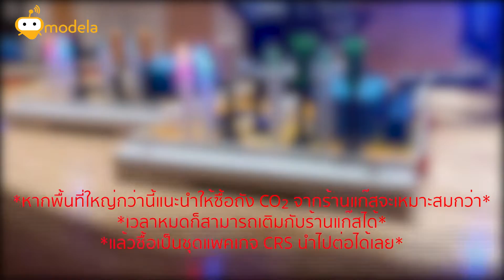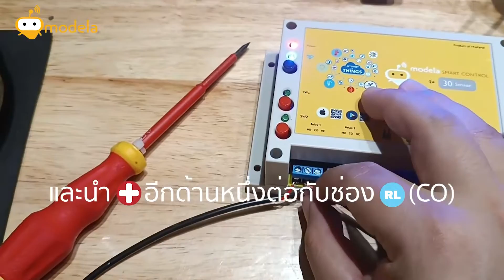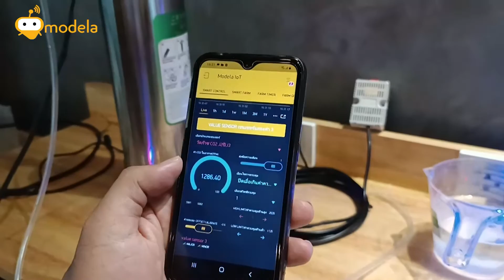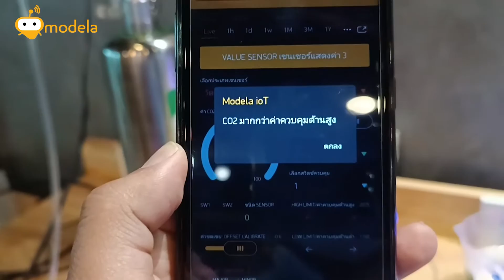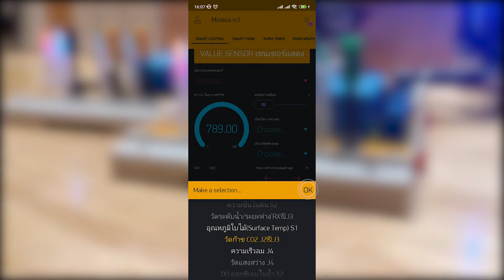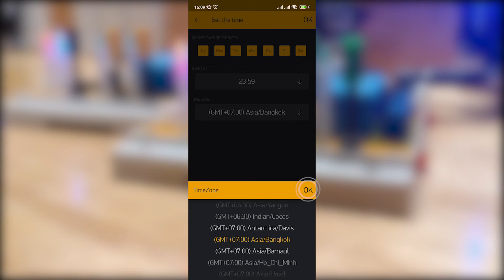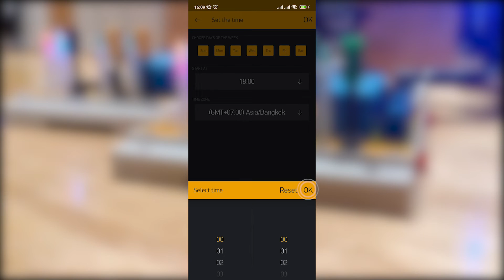การต่อสาย CO2 กับถังก๊าซ CO2 และการตั้งค่าควบคุม CO2 Control Installation & Setting on Mobile app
ชุดควบคุมปล่อยก๊าซ CO2 คาร์บอนไดออกไซต์ แบบอัตโนมัติผ่านมือถือ
พื้นที่ติดตั้งต้องมี WiFi เพื่อเชื่อมต่อกล่องควบคุม

แพคเกจ C2L ครบชุดรวมถัง 2 ลิตร **ใช้กับเต็นท์ขนาดไม่เกิน 1.5x1.5”
1. กล่องควบคุม Modela Smart Control 980 บาท
2. เซนเซอร์วัดก๊าซ CO2 คาร์บอนไดออกไซต์ 1,500 บาท
3. ถังอลูมิเนียมคาร์บอนไดออกไซต์ CO2 ขนาด 2 ลิตร มีเรกูเลเตอร์ เซฟตี้วาล์ว และโซลินอยด์วาล์ว พร้อมผงสร้างก๊าซ CO2 ด้วยผง AB ทำเองได้ ไม่ต้องไปร้าน พร้อมสายลม PU 120 ซม เราจำหน่ายเพียง 3,500 บาท
ซื้อครบชุด  5,980   ฟรีค่าส่ง!!
(สามารถซื้อแยกรายการได้)

แพคเกจ CRS ต้องการเรกูเลเตอร์และเกจวัดด้วย ไม่มีถัง CO2 ในชุดนี้
1. กล่องควบคุม Modela Smart Control 980 บาท
2. เซนเซอร์วัดก๊าซ CO2 คาร์บอนไดออกไซต์ 1,500 บาท
    3.ชุด เรกูเลเตอร์- เกจวัด-เซฟตี้วาล์ว-โซลินอยด์วาล์ว-ข้อต่อ-อะแดปเตอร์แปลงไฟ 1,428 บาท
     4.สาย CO2 PU 6 มม 2 เมตร 70 บาท
     5.ค่าส่ง 60 บาท
ยอดรวม 4,038  บาท

แพคเกจ CSS แบบลูกค้ามีถังและเรกูเลเตอร์อยู่แล้ว (ต้องส่งรูปเรกูลเตอร์มาให้ดูด้วย)
1. กล่องควบคุม Modela Smart Control 980 บาท
2. เซนเซอร์วัดก๊าซ CO2 คาร์บอนไดออกไซต์ 1,500 บาท
3. โซลินอยด์วาล์ว-ข้อต่อ-อะแดปเตอร์แปลงไฟ 429 บาท
4. แถมสายด้านเข้า 8 มม 30 ซม
  5. สาย CO2 PU 6 มม 2 เมตร 70 บาท
  6 .ค่าส่ง 60 บาท
 รวมยอด 3,039 บาท

แพคเกจ CSP ลูกค้ามีเรกูเลเตอร์และโซลินอยด์วาล์วอยู่แล้ว ต้องการเฉพาะกล่องควบคุม , เซนเซอร์ CO2
1. กล่องควบคุม Modela Smart Control 980 บาท
2. เซนเซอร์วัดก๊าซ CO2 คาร์บอนไดออกไซต์ 1,500 บาท
3. ปลั๊กสะดวกใช้ 200 บาท
  3.ค่าส่ง 60 บาท
 รวมยอด 2,740 บาท

แพคเกจ CRP รายการเพิ่มเติมเมื่อต้องการควบคุม CO2 สำหรับลุกค้าที่มีกล่องควบคุมและ CO2 sensor แล้ว
1.ชุด เรกูเลเตอร์- เกจวัด-เซฟตี้วาล์ว-โซลินอยด์วาล์ว-ข้อต่อ-อะแดปเตอร์แปลงไฟ 1,428 บาท
 2.สาย CO2 PU 6 มม 2 เมตร 70 บาท
  3.ค่าส่ง 60 บาท
ยอดรวม 1,558  บาท

**รายการ แพคเกจ C2L ครบชุดรวมถัง 2 ลิตร **ใช้กับเต็นท์ขนาดไม่เกิน 1.5x1.5”
หากพื้นที่ปลุกมากกว่านั้นแนะนำให้ซื้อถัง CO2 จากร้านแก๊สจะเพียงพอกับขนาด
แล้วซื้อเป็นชุดแพคเกจ CRS จะเหมาะสมกว่า

หากพื้นที่ปลูกมากกว่าขนาด 2 ตารางเมตร แนะนำให้ซื้อถัง CO2 จากร้านแก๊สจะดีกว่า เวลาหมดก็โทรให้ร้านมาเปลี่ยนได้
แล้วซื้อชุดแพคเกจ CRS ของเรา นำไปต่อได้เลย

รายชื่อร้านเติมCO2 และขายถังCO2ลูกค้าสามารถติดต่อตามลิ้งค์

 ธนาสุนทร อ๊อกซิเย่น CO2